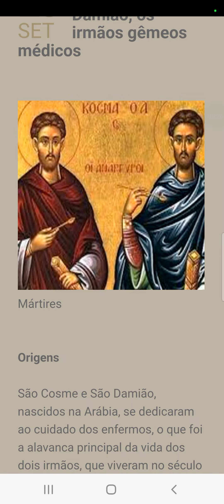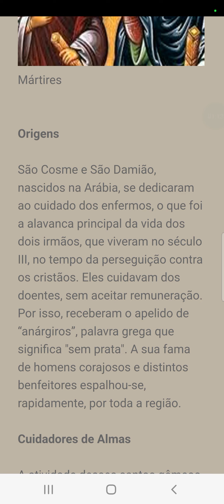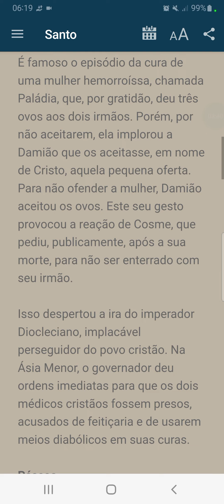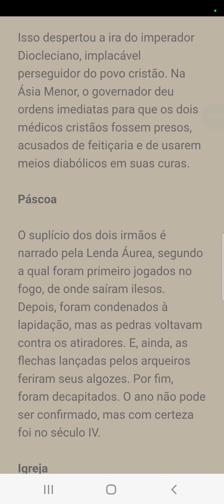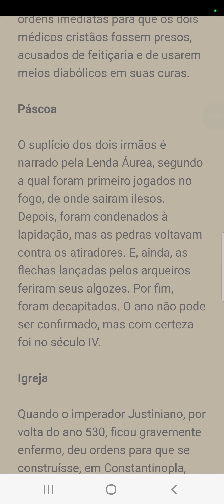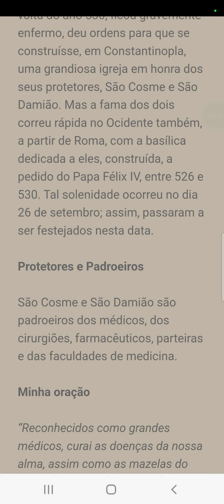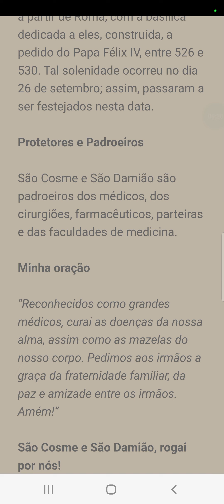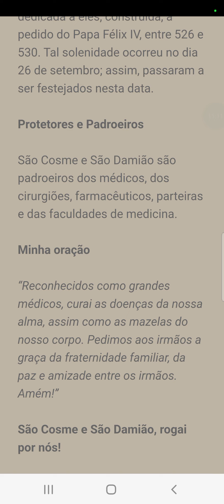26 de Setembro - São Cosme e São Damião, os irmãos gêmeos médicos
São Cosme e São Damião, rogai por nós!

Canais Católicos youtuber:
Link do canal Frei Gilson / Som do Monte - OFICIAL: ‎@FreiGilsonSomdoMonteOFICIAL

Link do canal da irmã Kelly Patrícia Oficial / Instituto Hesed: ‎@institutohesed

Link do canal da rádio Rural 91.9FM: ‎@ruraldenatalfm

Meu outro canal canal:@MaratonadeOracaoOficial

Acompanha o Instagram da Maratona de Oração (@maratonadeoracao)

Acompanha o Instagram Nossa Senhora da Apresentação (@n.s.daapresentacao)